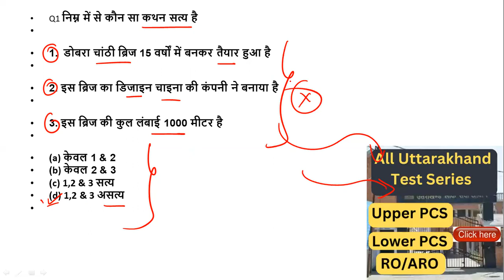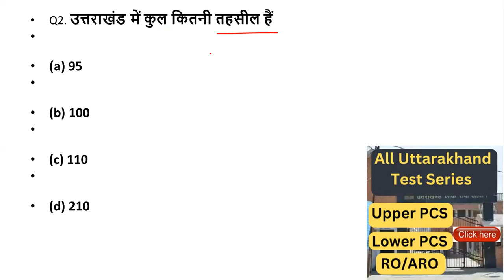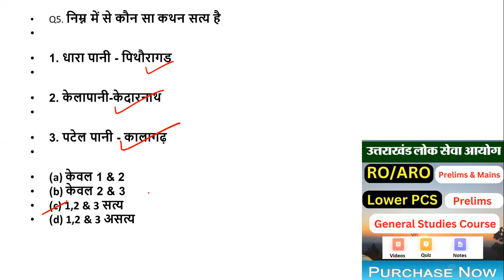UKPSC RO/ARO|समीक्षा अधिकारी | Lower PCS| Prelims-Mains |Uttarakhand MCQ